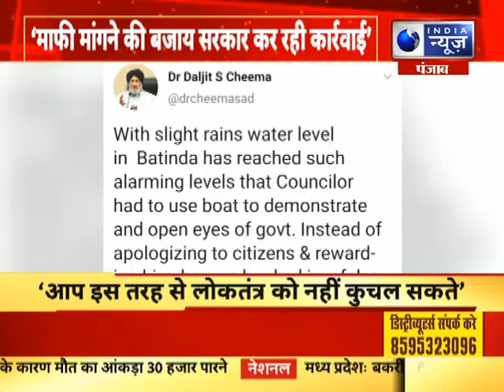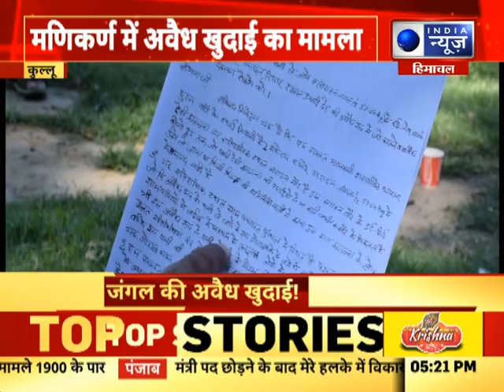India News Punjab : Punjab के कैबिनेट मंत्री Sadhu Singh Praises नवजोत सिंह सिद्धू